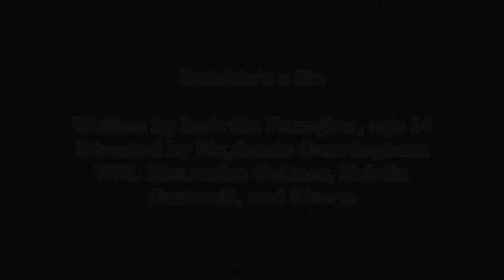Drinkin's a Sin by Isabella Ferrajina